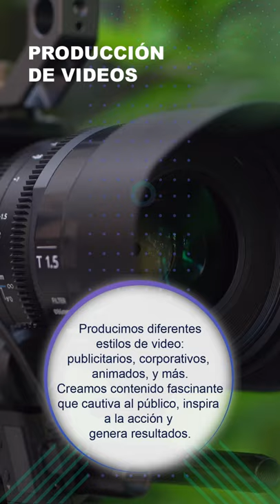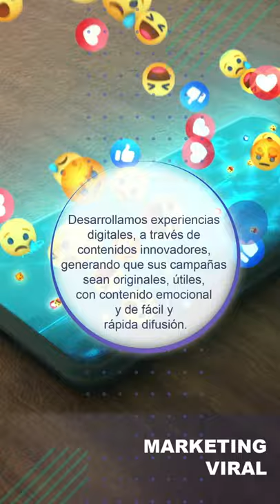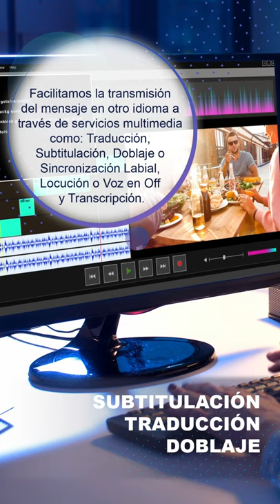BROCHURE VERTICAL ACCIÓN TV 2021